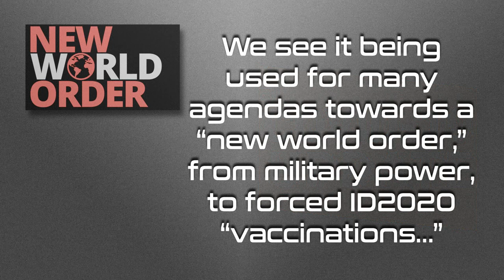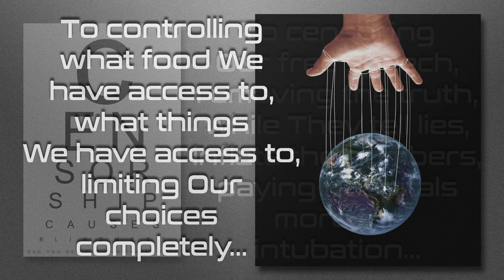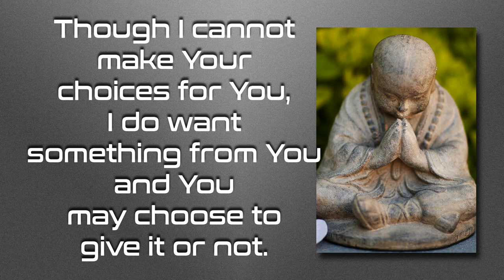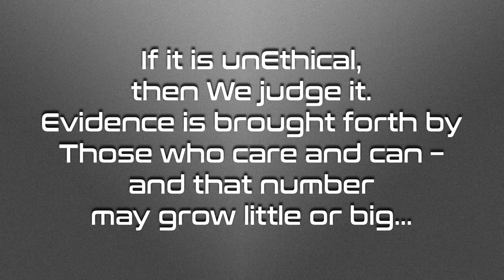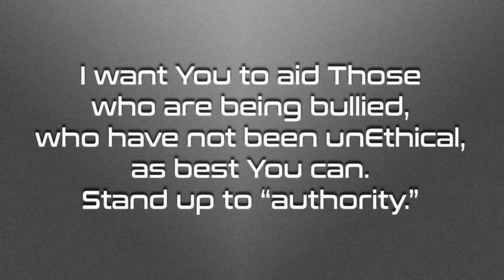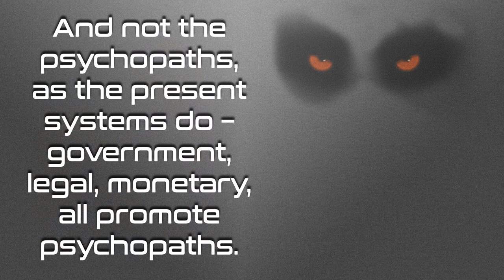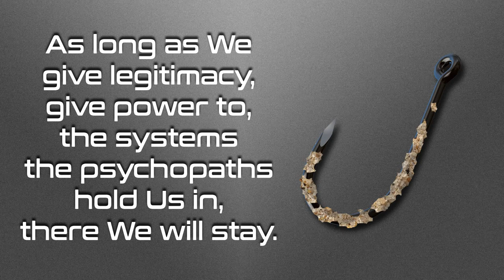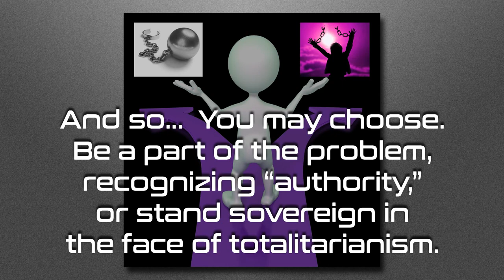This Is What I Want From You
In this Now, where Our very Humanness is being stripped from Us, as agendas are being fulfilled on the back of a lie so big Most are believing it, I will ask You to choose…

BitChute

Love always.